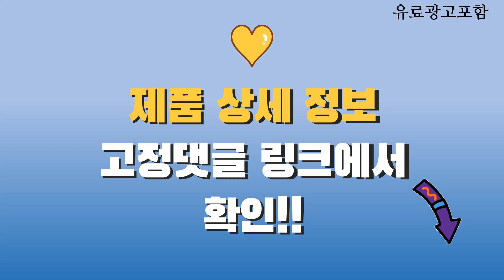갤럭시북 Top10! 가격, 평점, 후기! 놓치지 마세요!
❤️❤️❤️ 요즘 인기있는 갤럭시북 구매 가격 평점 리뷰 정리해 봤어요! ❤️❤️❤️

[00:06]
10위. 삼성전자 갤럭시북2 프로360 삼성노트북 업무용 재택근무 대학생노트북 [1,799,000원]

[00:11]
9위. 삼성전자 갤럭시북3 15.6인치 인텔 13세대 I5 인텔 [1,199,000원]

[00:16]
8위. 삼성 갤럭시북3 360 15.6인치 i5 13세대 16GB [1,649,000원]

[00:21]
7위. 삼성전자 13인치 갤럭시북 이온 i5-10세대 SSD장착 윈10프로 [599,000원]

[00:26]
6위. 삼성전자 갤럭시북3 15.6인치 인텔 13세대 I5 인텔 [1,149,000원]

[00:31]
5위. 삼성전자 갤럭시북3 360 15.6 사무용 업무용 2in1 [1,649,000원]

[00:36]
4위. 삼성전자 갤럭시북2/3 15.6 재택근무 학습용 노트북 한컴오피스팩 [855,940원]

[00:41]
3위. 삼성전자 2021 노트북 플러스2 15.6 퓨어 화이트 [549,000원]

[00:46]
2위. 삼성전자 2022 갤럭시북 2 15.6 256GB 실버 [1,099,000원]

[00:51]
1위. 삼성전자 2022 갤럭시북 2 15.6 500GB 실버 [1,149,000원]